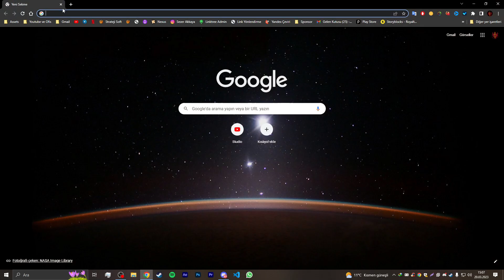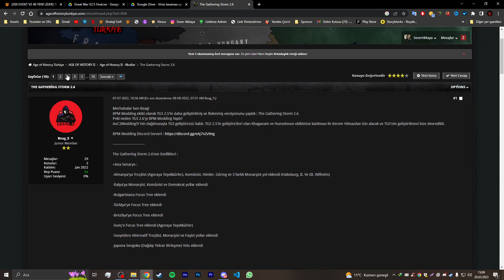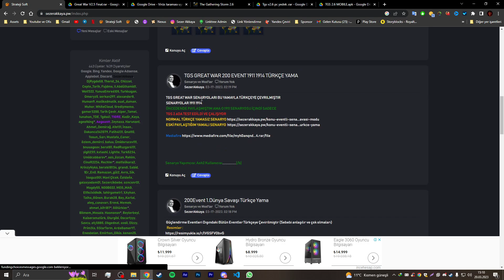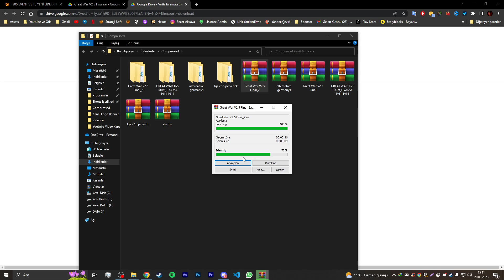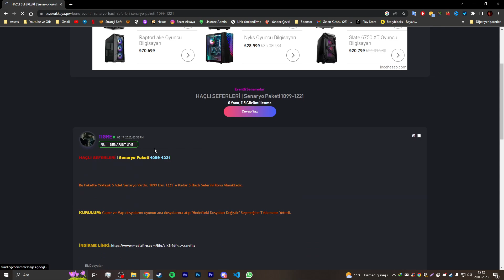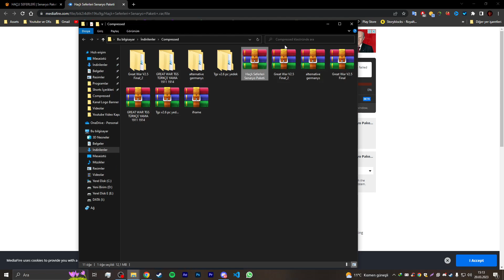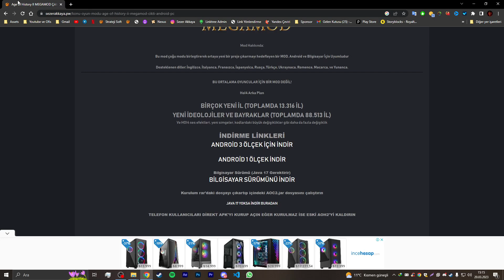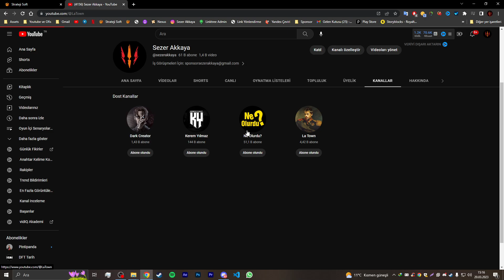BU MODU SİZE SON DEFA PAYLAŞIYORUM (ARTIK BİTTİ) | AGE OF HİSTORY 2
Discord Merhabalar Dostlar, yeni bir içerikle beraberiz iyi seyirler dilerim.